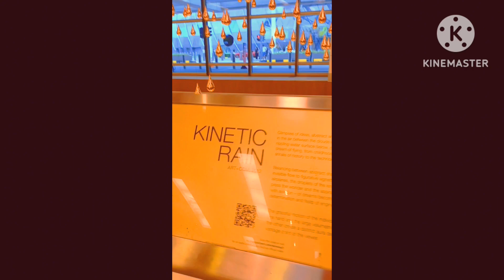Jewel Changi Airport Singapore 🇸🇬 💖 ||CrisTV Vlogs ❤️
Hello Everyone 😘

CrisTV Vlogs❤️

This is a Channel Focused on tips on Beauty,Fashion, Glamour,Personality Development and OFW Life Style.I'm an OFW and Experienced Pageant Fashionista Living in Singapore, A new YouTuber here,So Pag Pasensyahan niyu na po mga video ku mapapanuod 😄 Be inspired to challenge yourself

 Cris  Luntao❤️